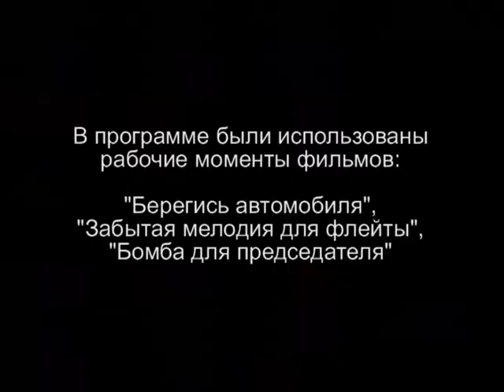Своими глазами - За рулем Александр Микулин. Самые знаменитые трюки советского кино